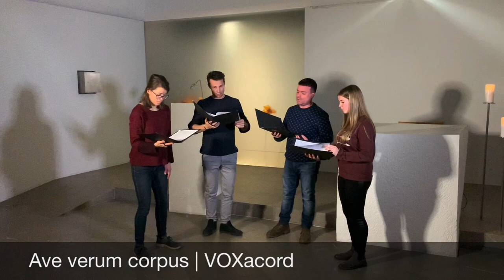VOXacord - Ave verum corpus, William Byrd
Ave Verum Corpus von William Byrd gesungen von VOXacord

Sopran: Ploner Maria
Alt: Kostner Johanna
Tenor: Runggaldier Samuel
Bass: Salcher Elia